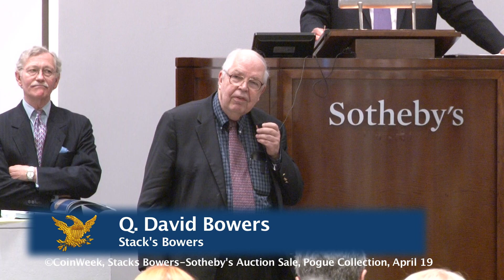CoinWeek: Auction Highlights Pogue Coin Collection: Gold Coins: Lots 1116-1128. VIDEO: 16:40.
Q. David Bowers, Stack’s Bowers, David Redden, Auctioneer, Sotheby’s.
The historic D. Brent Pogue Coin Collection Auction Sale took place on May 19 in New York City at Sotheby’s.
More news and video about precious metals, coin and paper money collecting